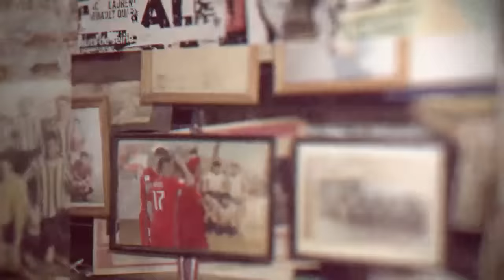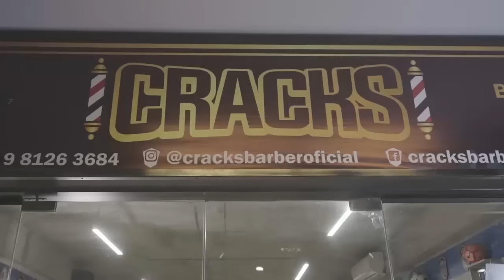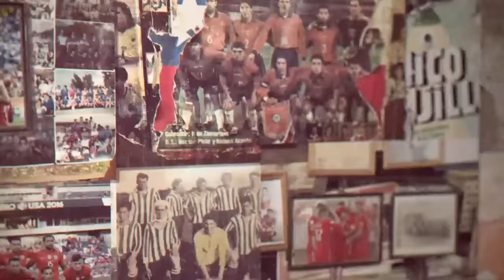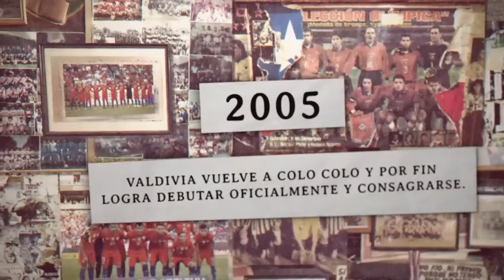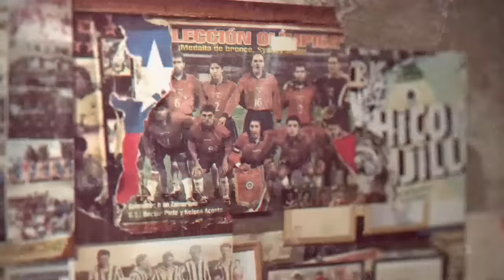Jorge Valdivia - Sucesos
Descubre las anécdotas mas Intimas del Ex Volante De la  Selección Chilena y Colo Colo, Jorge "El Mago" Valdivia.